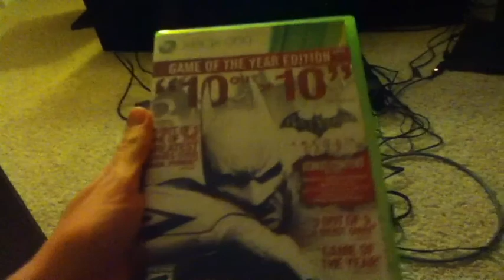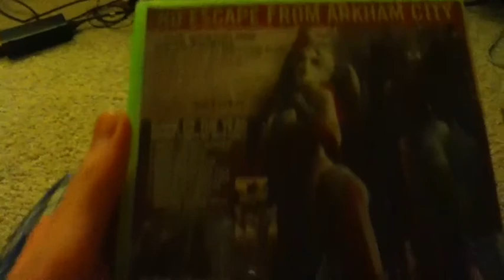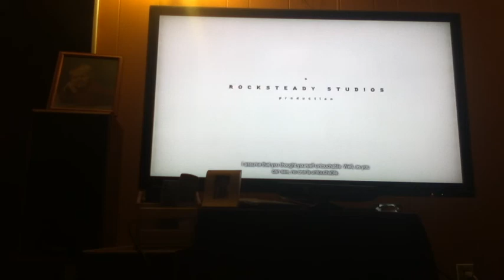Let's Play Batman Arkham City: GOTY Episode 1: Intro of Whiteness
"Let's Start this Party with a Bang!" I begin my let's play of Arkham City with some warnings, an intro, and the opening cut scene. Enjoy! No cupcakes or cats were harmed in the making of this video. Mostly.